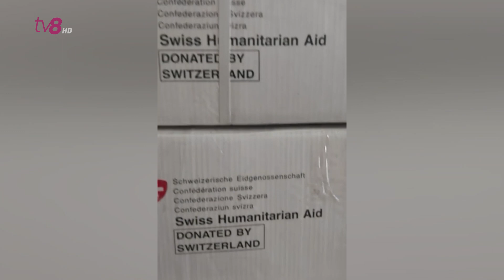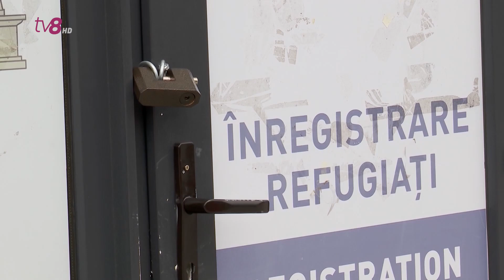Gîlca, eliberat din izolator. Șeful direcției Sănătate are interdicția de a părăsi țara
Șeful Direcției Sănătate Chișinău, cercetat într-un dosar de delapidare de bunuri destinate refugiaților, a fost eliberat din izolatorul CNA. Informația a fost confirmată pentru TV8 de Procuratura Anticorupție. Boris Gîlca are doar interdicția de a părăsi țara. Astăzi, Gâlca avea telefonul închis. În schimb, a venit cu o nouă reacție primarul, care a spus că scopul acțiunilor a fost de a-l discredita pe șeful de la Sănătate, iar în consecință și pe el.